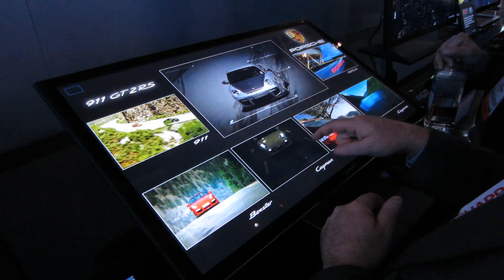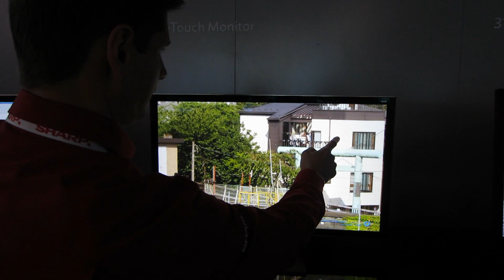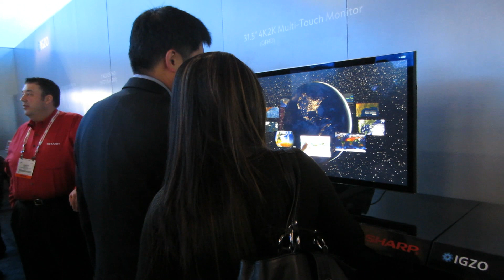CES 2013: CIC enVision is used to promote SHARP's Ultra HD Touch Monitor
Content Interface Corporation (CIC) enVision technology was used at CES 2013 SHARP booth to showcase the 32-inch UHD touch monitor from SHARP. Having a resolution of 3840x2160 pixels and employing IGZO display technology, the Ultra HD touch monitor (PN-K321) is capable of 10-point multitouch and works with stylus. Coupled with a Windows PC and AMD FirePro W600 video card, the touch monitor represents one of the best solutions for graphic designers, CAD/CAM engineers, and medical imaging specialists - to name a few.

An Ultra High Definition touch screen is a perfect fit for running CIC enVision software which is designed for interacting with content of any resolution or quantity. Attendees to the Consumer Electronic Show enjoyed zooming and panning the "world largest panoramic movies" filmed by Dorian Weber, NASA Hyperwall videos, Lexus iZoom (Infinitive Zoom) promotional video clips, multimedia catalogs, etc.

A few years ago, CIC worked with Dentsu and DNA to produce the DAB (Digital Art Board), a new 5m x 2m digital signage platform that is part art exhibit, part advertising tool. Although much smaller in size, this SHARP 32" UHD touch monitor provides similar experience in term of quality and resolution - while adding human interaction via the touch screen. For more information about DAB, please read this article from Akihabara News:

All attendees were impressed with CIC iZoom, a unique photographic AND video mosaic technique invented by CIC. It reveals content within content - infinitely. Another video showing CIC iZoom in action can be found here:

Hardware includes AMD FirePro W600 graphics card and PC with Intel CPU.